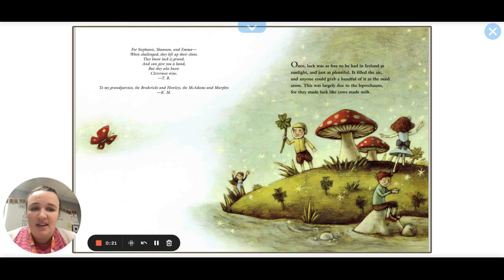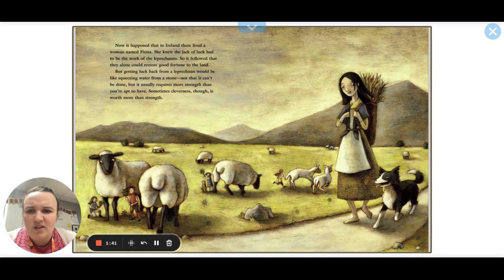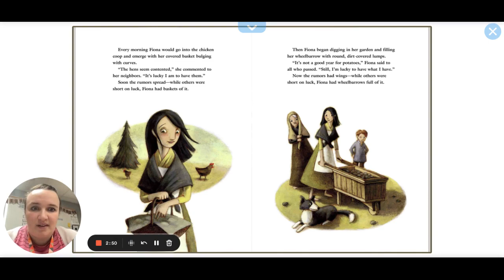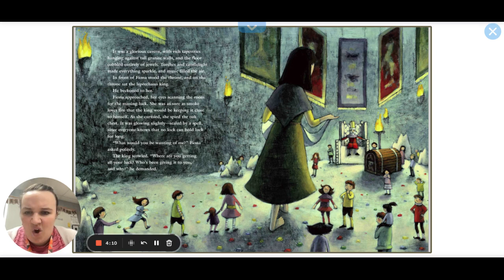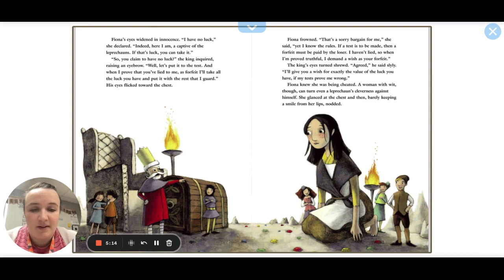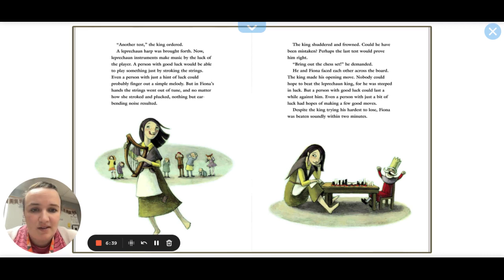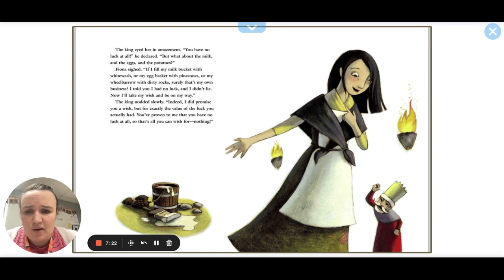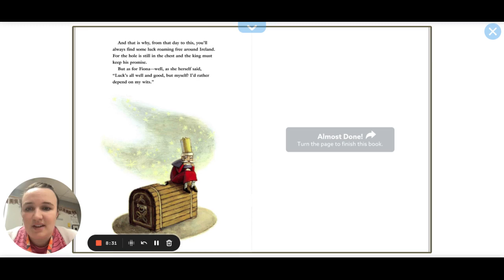Read-Aloud: Fiona's Luck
"Fiona's Luck"
Book by Teresa Bateman